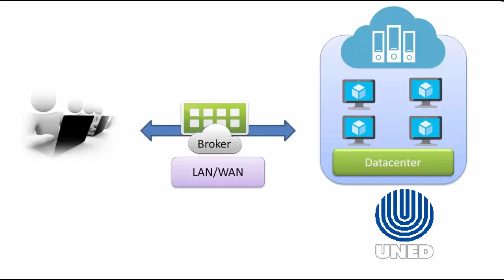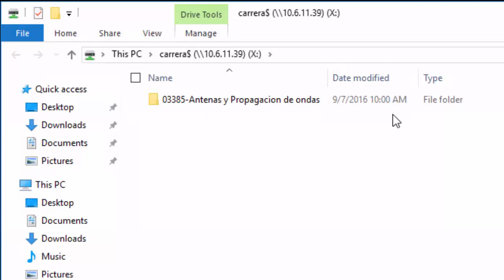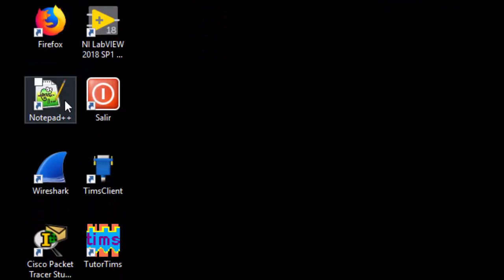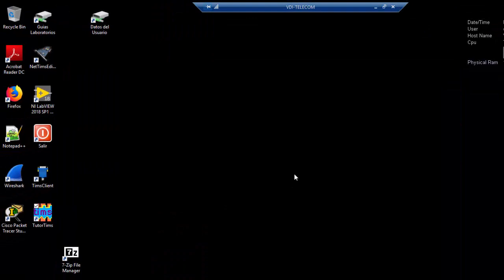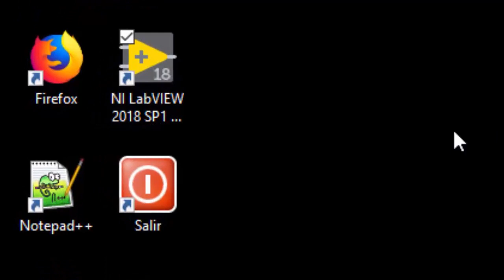El escritorio virtual de la Ingeniería en Telecomunicaciones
El escritorio virtual es un servicio para usuarios de la red Internet. Este servicio se caracteriza por permitir al usuario crear, modificar y eliminar archivos que son almacenados en otro ordenador.
Conozca el VDI de la carrera de la Ingeniería en Telecomunicaciones de la Universidad Estatal a Distancia.